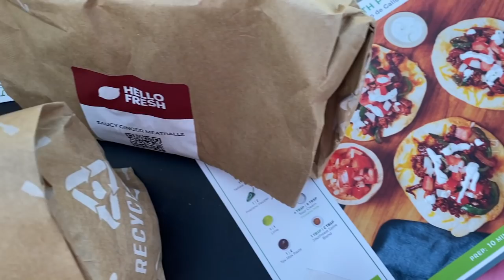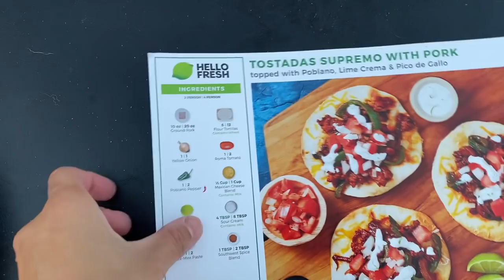HOW MUCH RAMEN BOWLS CAN I EAT IN 10 MINUTES?! VS Hidetada Yamagishi!!! RainaisCrazy - LAS VEGAS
【BIG HIDE】Hidetada Yamagishi IFBB Pro Bodybuilder

20687 Amar Rd Ste 2-196